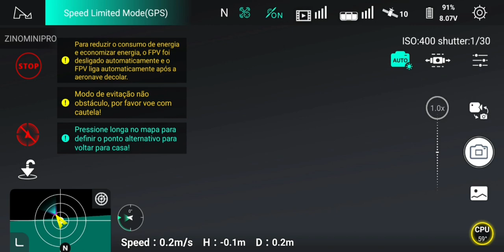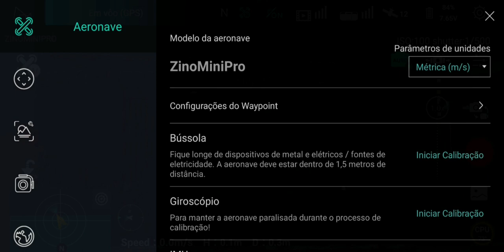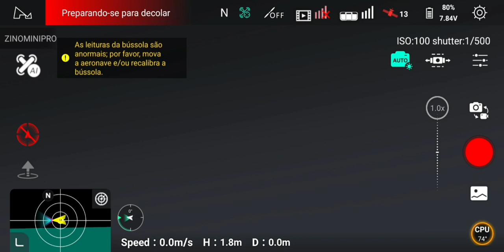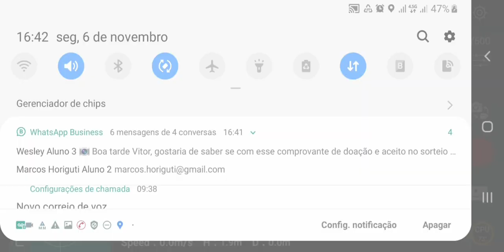Começa semana, começa cutucão